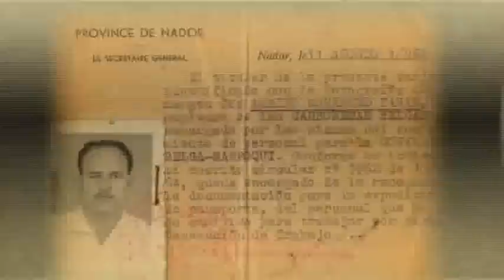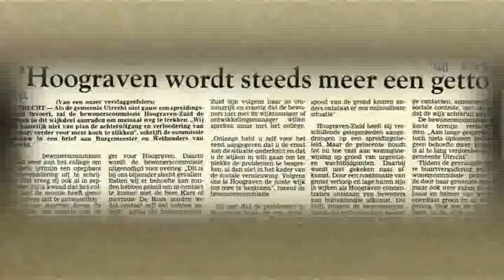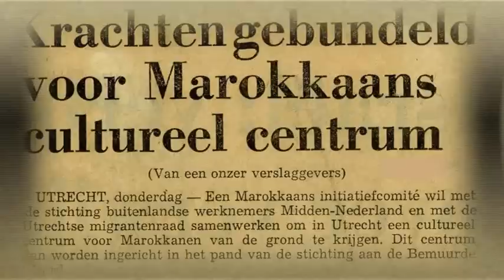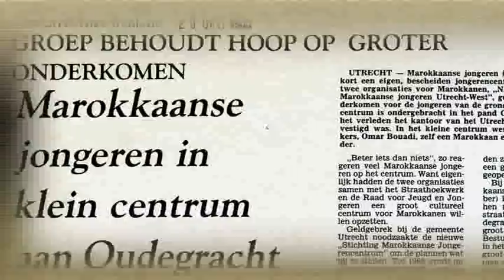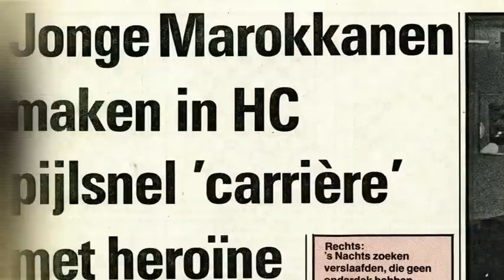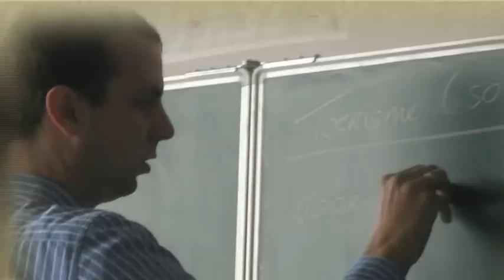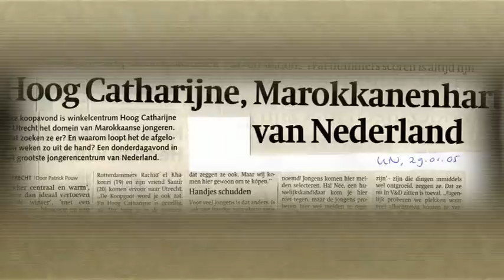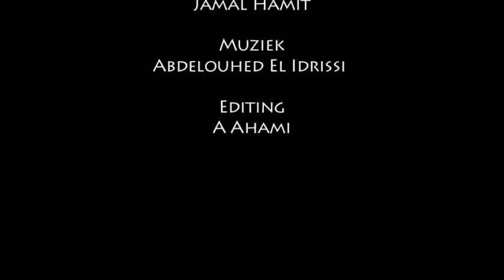50 jaar Marokkanen in Utrecht in Marokkaans-Arabisch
50 jaar Marokkanen in Utrecht in Marokkaans-Arabisch